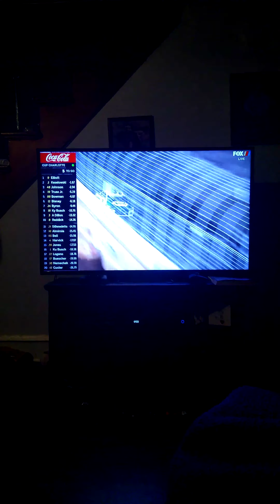Reaction to the Coke 600